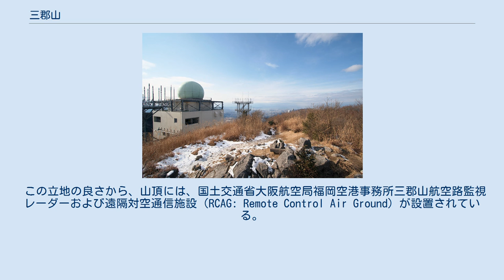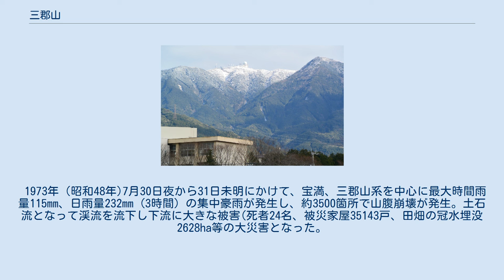三郡山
三郡山（さんぐんさん）は、福岡平野と筑豊盆地の間に位置する標高935.9mの山である。
三郡山地の最高峰であり、山頂は飯塚市であるが、糟屋郡宇美町、筑紫野市との境界に位置する。
 三郡山は三郡山地のほぼ中央に位置しており、九州自然歩道の一部となっている。
北は若杉山から南は宝満山まで縦走路が形成されており、多くのハイカーが訪れている。
三郡山地の最高峰であるため、西は福岡市や糸島市、北は玄界灘まで見渡せる。
東は筑豊地区のほぼ全域が見渡せ、南は筑後川流域など耳納山地以北までが見渡せる。
 この立地の良さから、山頂には、国土交通省大阪航空局福岡空港事務所三郡山航空路監視レーダーおよび遠隔対空通信施設（RCAG: Remote Control Air Ground）が設置されている。
このレーダーは国内2番目(1番は箱根)の航空路監視レーダーとなる。
1970年(昭和45年)に試験運用を開始、1973年(昭和48年)に正式運用を開始した。
 レーダーの設置にあたって、昭和40年代前半に筑紫野市柚須原から山頂までの管理用舗装道路が整備された。
この道路は管理専用であり、施錠された柵が麓に設置されていて一般車両は乗り入れができない。
 道路の整備後、山頂には通信施設が設置されるようになり、福岡県防災行政無線、警察庁、国土交通省、放送各社、アマチュア無線などの通信施設が設置されている。
かつてはNTTの中継通信施設が存在したが解体後に更地となり、同敷地を他の施設が利用している。
 1973年（昭和48年)7月30日夜から31日未明にかけて、宝満、三郡山系を中心に最大時間雨量115mm、日雨量232mm (3時間) の集中豪雨が発生し、約3500箇所で山腹崩壊が発生。土石流となって渓流を流下し下流に大きな被害(死者24名、被災家屋35143戸、田畑の冠水埋没2628ha等の大災害となった。